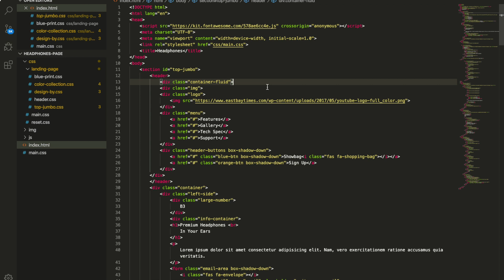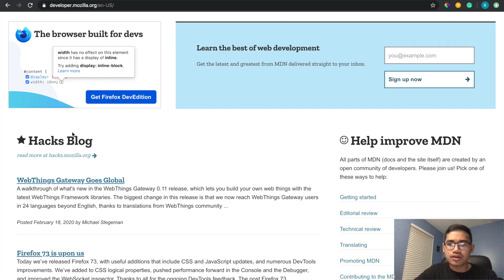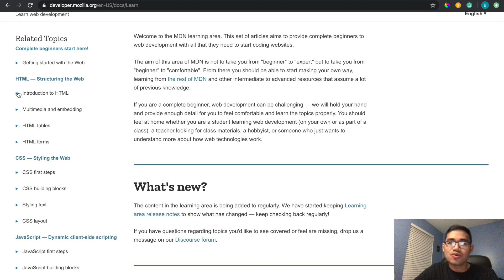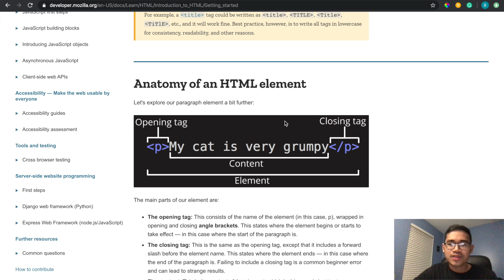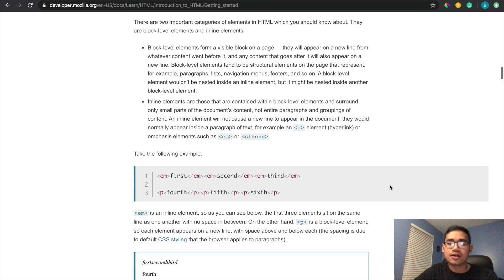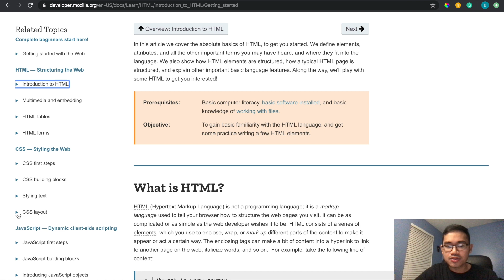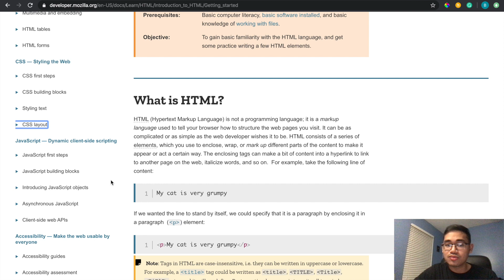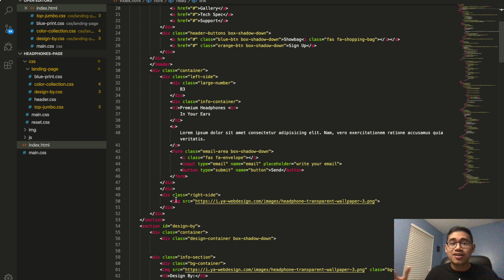Learning How to Code HTML & CSS for Beginners - Journey Part 1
I decided to learn how to code. I'm learning HTML and CSS at the moment and will continue to document my journey as I learn more.

I'm focusing on the front end developer route, so the main focus is around HTML, CSS, and Javascript. If you're studying backend, then I probably won't be able to relate, but you're welcome to follow along with my videos.

I started watching udemy courses, then went through freecodecamp, and now I am reading through MDN Web docs.

Here are some amazing free videos to get started with learning code

If you don't want to learn how to code, but want to create your own website then watch my Wordpress Website Tutorial below